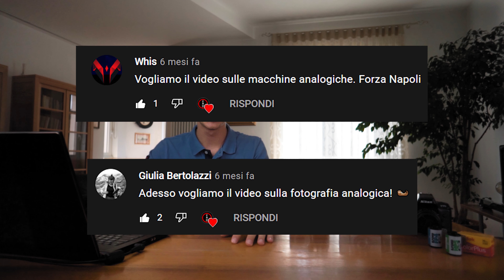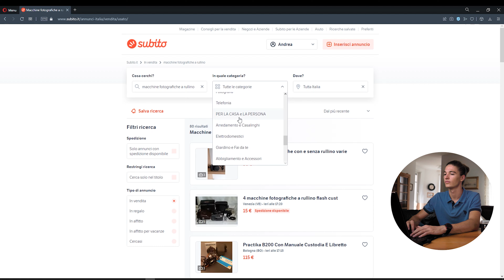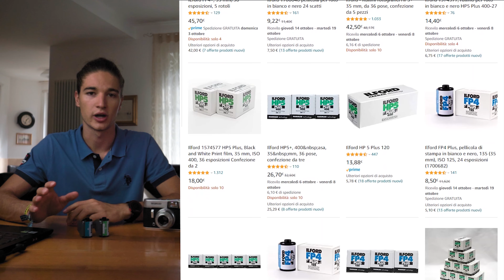COSA TI SERVE PER INIZIARE A FOTOGRAFARE IN ANALOGICO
In questo video vi introduciamo alla fotografia analogica,  spiegandovi quali sono e quanto costano le varie macchine fotografiche analogiche e i vari rullini.

link 10 rullini kodak 200 36 esposizioni
link 10 rullini kodak 200 24 esposizioni
link 5 rullini Ilford 400 36 esposizioni
link 5 rullini ilford 125 36 esposizioni

canzoni:
Post Malone and Swae Lee - Sunflower (Official Instrumental)
SALES - renee (Instrumental)
SIGLA STORICA SUPER QUARK

00:00 Intro
00:40 tipologie macchine a rullino
02:58 quanto costano le macchine analogiche
03:41 tipologie di rullini
05:18 quanto costano i rullini
06:00 quanto costa sviluppare i rullini
07:13 momento SuperQuark
07:31 Outro